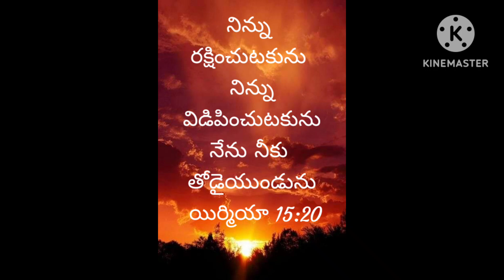Word of Jesus